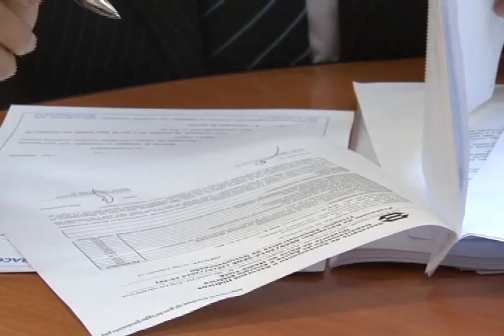MULTA ÁGUA IRACEMÁPOLIS